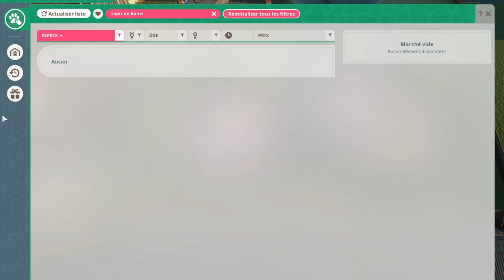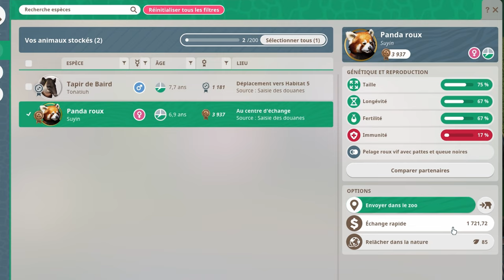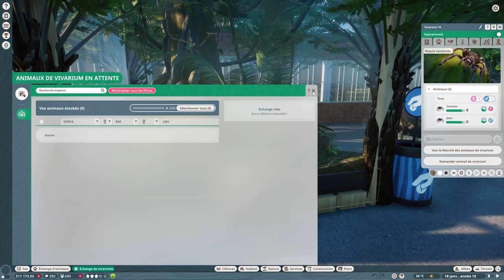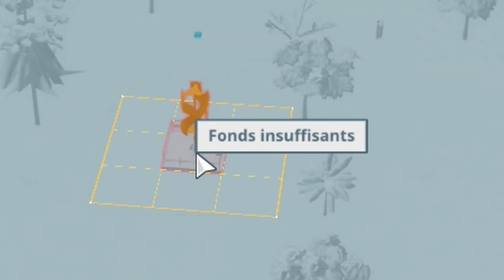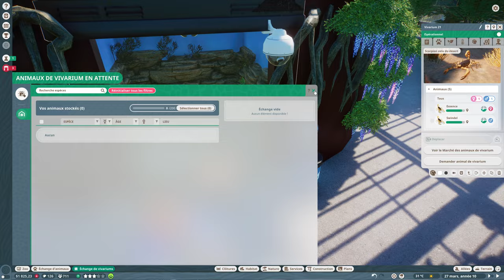LA COHABITATION PEUT COMMENCER - PLANET ZOO - EPS 30 [PC]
Voici le 30éme épisode du let's play sur Plnaet Coaster.
Dans cette épisode, je vais commencer à y mêttre un deuxième animales dans l'enclos du tamanoir, car souvenez-vous, le but de l'île était de faire cohabiter des animaux divers et varier.